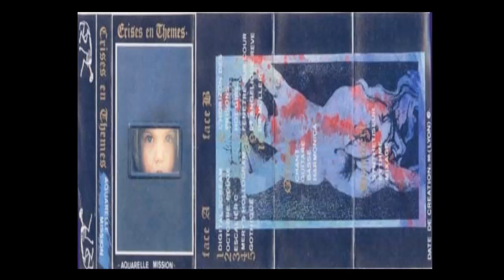GOTHIQUE - CRISES EN THEMES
CASSETTE "AQUARELLE MISSION" [1990]